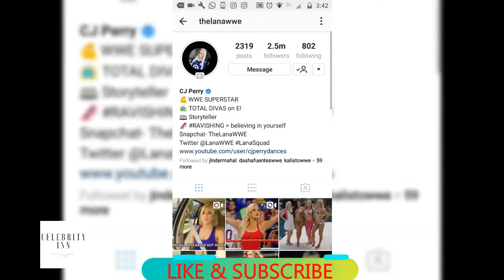lana teasing her husband and friend | Instagram live 2017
Lana wwe superstar was spotted at the airport teasing her husband and new friend. instagram live 2017

Celeberity Inn is a unique chanel dedicated towards provding monthly feed about your famous superstars. Mostly it represents modeling , shoots , what stars visited in the month, even what they ate and many more activities. It should be noted that the pics / videos used in this video belong to superstars which is entirely public because they want their fans to know whats going aroung themm and its not a property of any other person or living being.